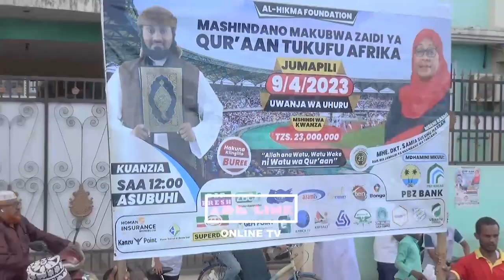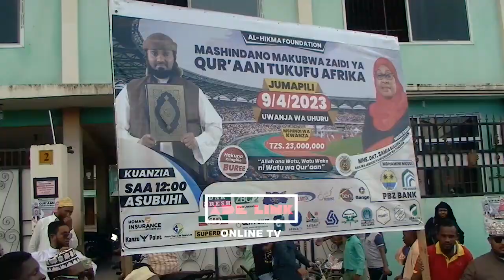SH.KISHKI :-AKIONGOZA HAMASA YA MASHINDANO YA QUR'AN YATAKAYO FANYIA 09-04-2023 UWANJA WA UHURU TZ